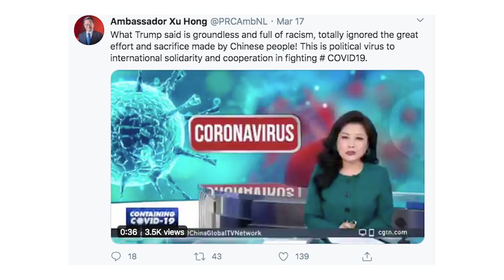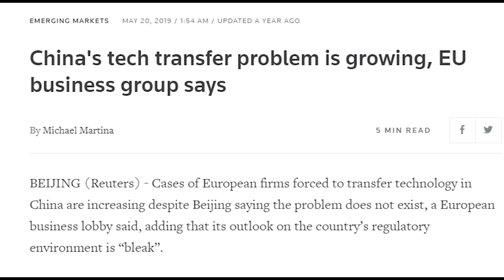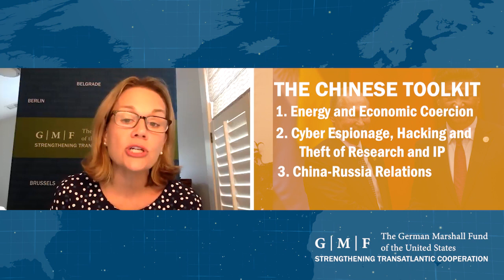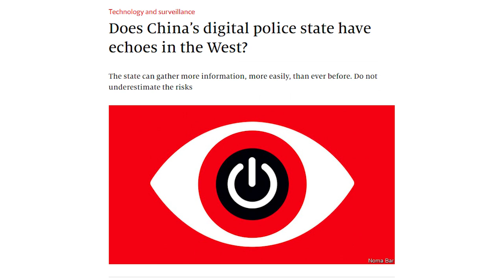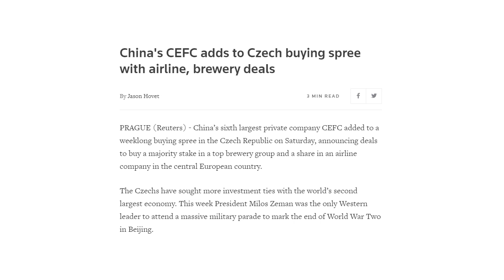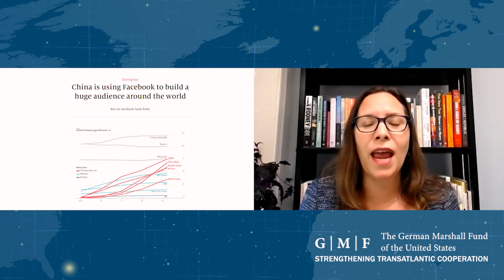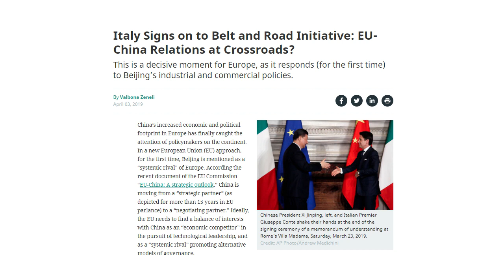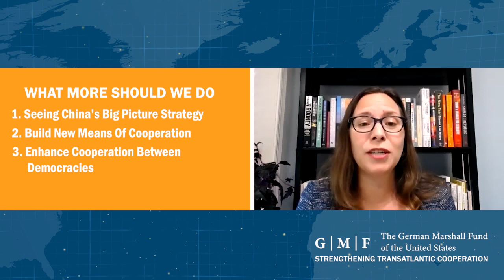China's European Playbook